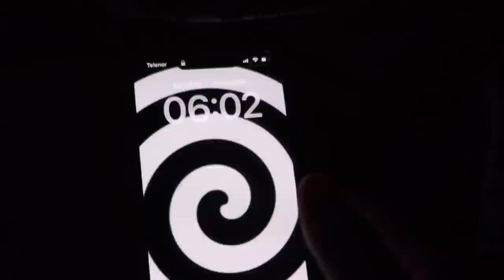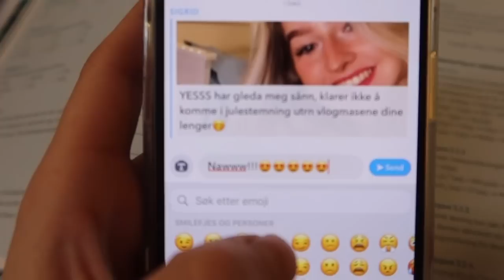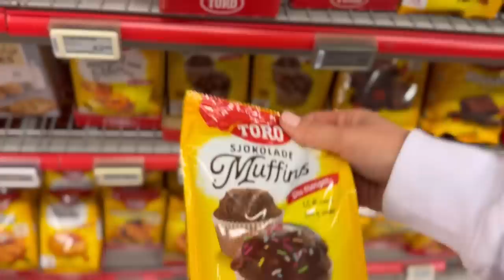1.VLOGMAS🎄|Julepynting, Baking🍪 og julestemning🎅🏼😍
A(alle)- aldersgrense

➪ DET ER VLOGMAS!! Jeg vlogger hver dag i desember og i dag tar jeg dere med på julepynting ++✨Håper du liker dagens video🥰 ikke glem å legg igjen en like💕💖